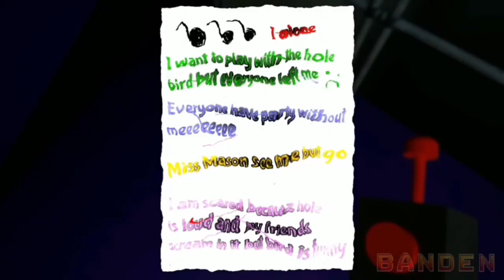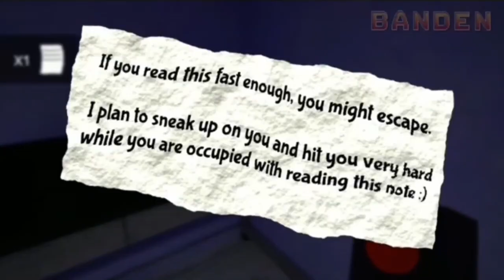Óvoda Banbannel | Magyar szinkronos előzetes | VIDEÓ FILMEK SEBASTIAN NEUMAHR